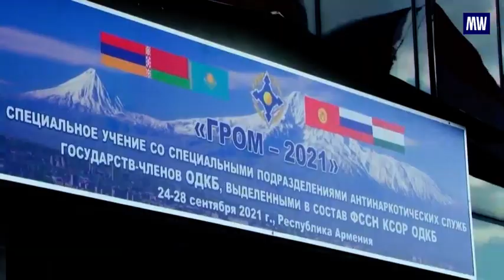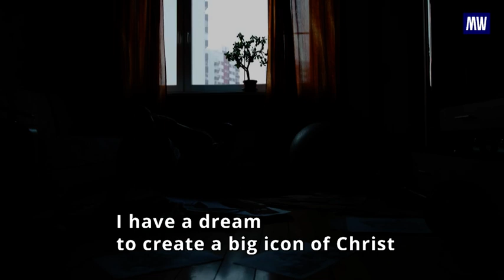Documentary on Russia FORCES Currently in Ukraine